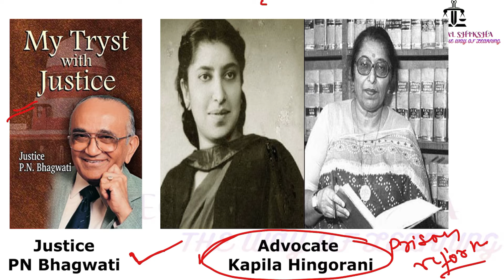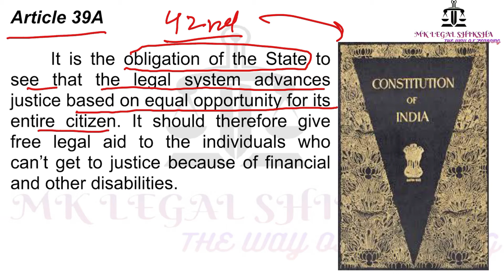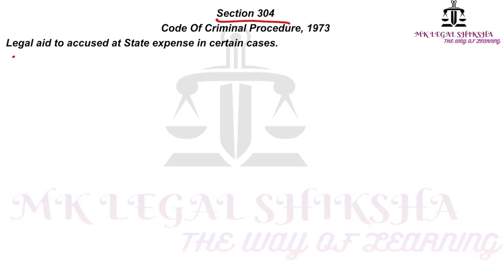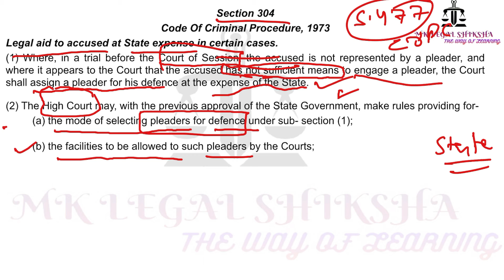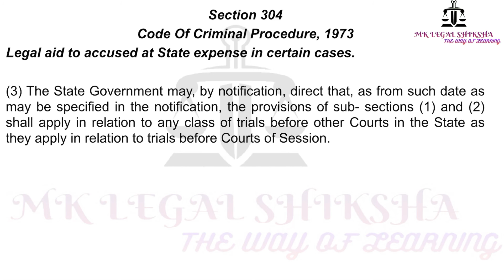Free Legal Aid Section 304 under CRPC 1973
section 315 under CrPC 1973

SECTION 313 CRPC 1973
EXAMINATIO OF ACCUSED BY COURT